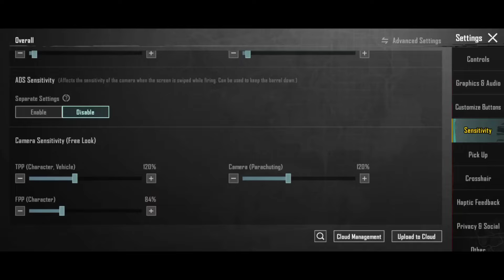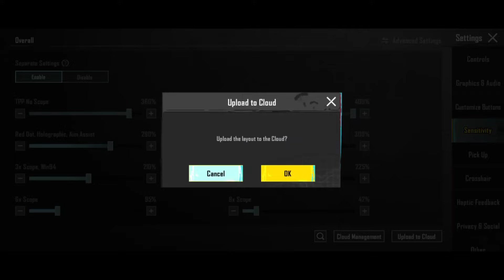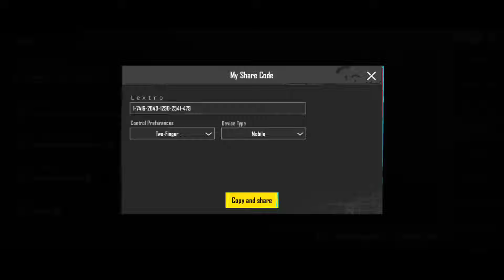ALL SAMSUNG GALAXY 5G PHONE BGMI 3.4 UPDATE BEST ZERO RECOIL SENSITIVITY SETTINGS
Samsung Galaxy S21 FE 5g bgmi
Samsung Galaxy S21 FE 5g pubg
Samsung Galaxy S21 FE 5g zero recoil sensitivity settings and code

Samsung Galaxy M52 sensitivity settings
Samsung galaxy M32 sensitivity settings.
Samsung galaxy M51 BGMI Sensitivity.
Samsung galaxy A71 BGMI Sensitivity
Samsung galaxy A50 BGMI Sensitivity.
Samsung galaxy M31 BGMI Sensitivity.
Samsung galaxy A52s BGMI Sensitivity
Samsung galaxy M31s BGMI Sensitivity